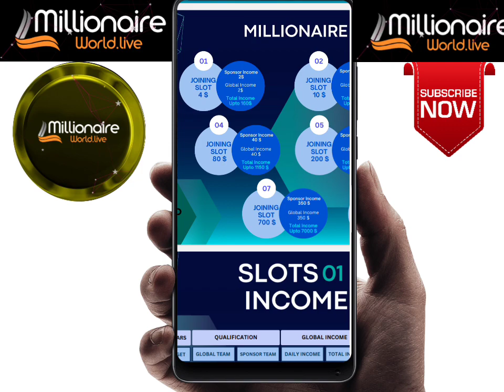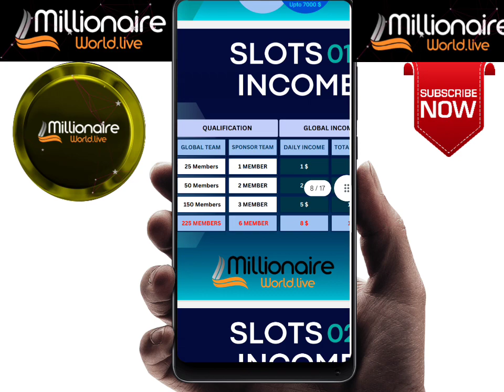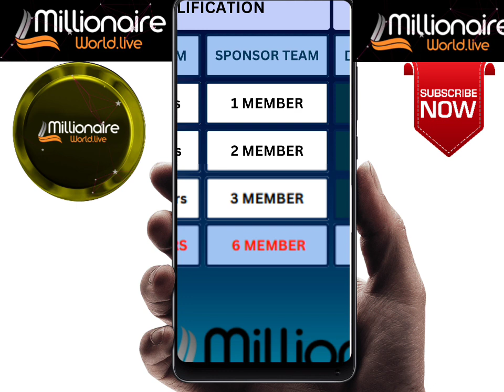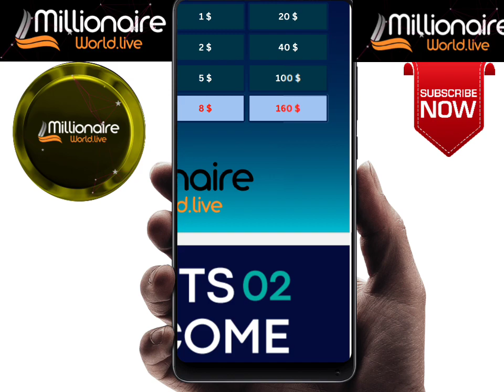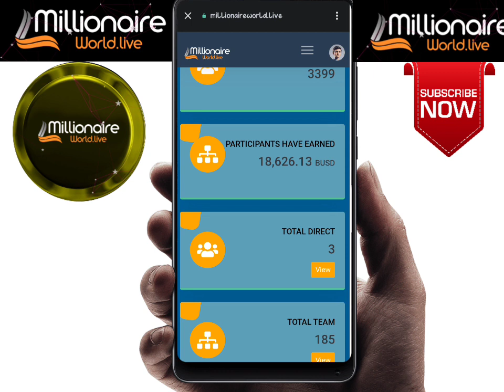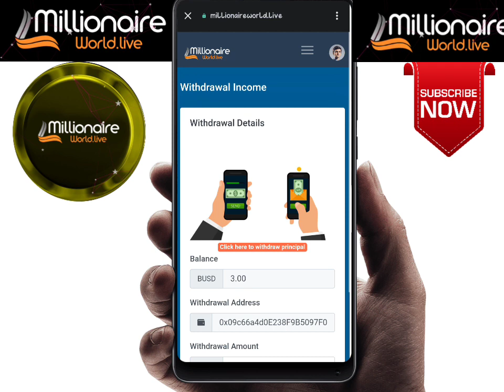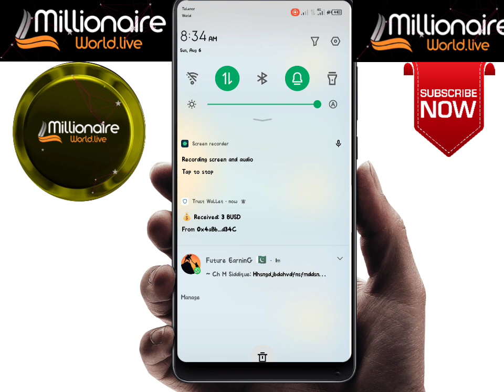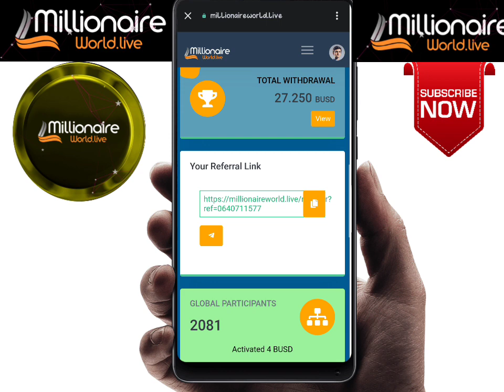Slots Income Details || Earning Increase Trick in Millionaire World || Complete Guide ✅💥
How to create an account is given below👇

📌First, go to trust wallet, then copy and paste my affiliate link in the browser, then select BNB Smart Chain and click the registration button, then the account will be created.🤩🤑🤑🤑🤩

Your Quarries :

online earning,
online earning money at home,
online earning bd 2023,
online earning from bangladesh,
online earning advisor,
online earning best platform,
best online earning platform,
best online earning game,
best website for online earning in pakistan,
bcpm science online earning,
online earning expert,
online earning ebl